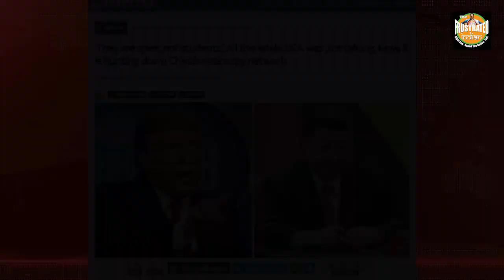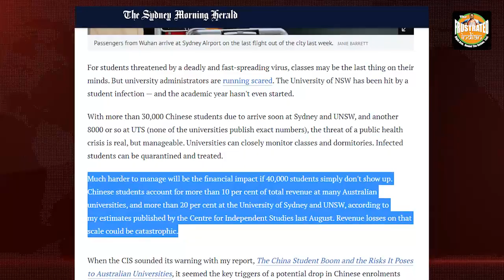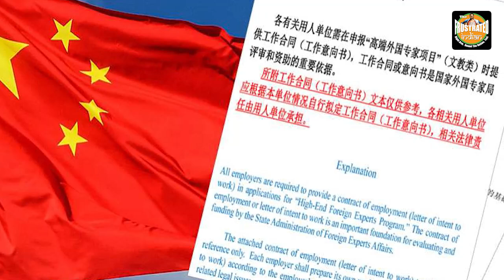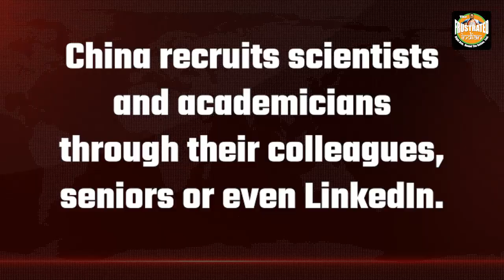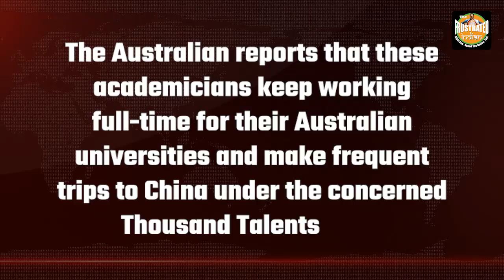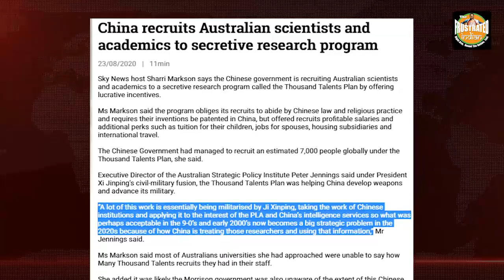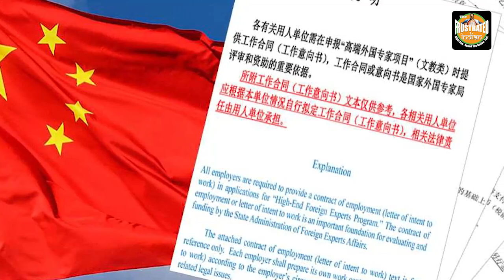How China infiltrated Australian varsities and created a spy network of sorts